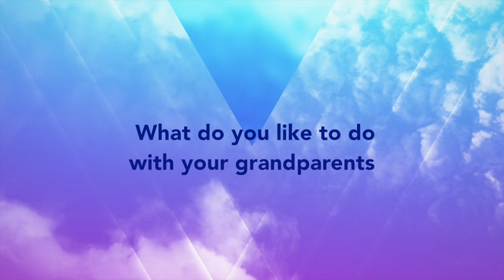Grandparents Day at Calvary Day School Part 1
Grandparents Day at Calvary Day School